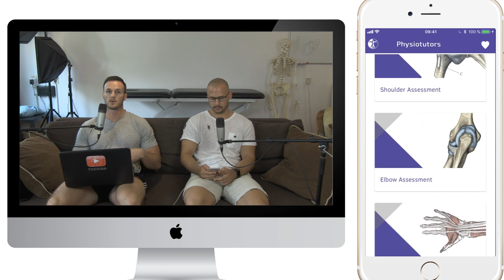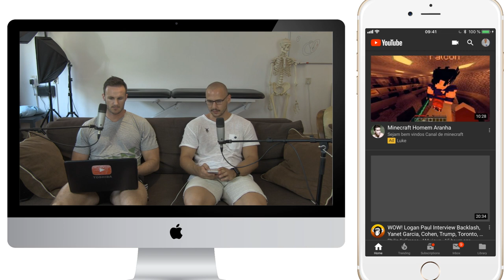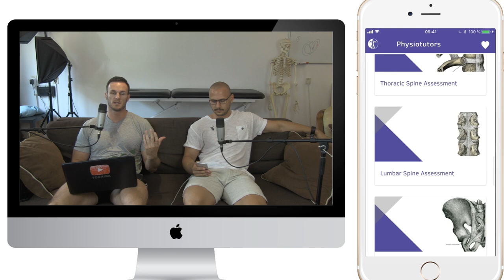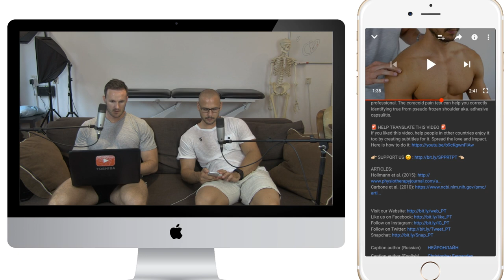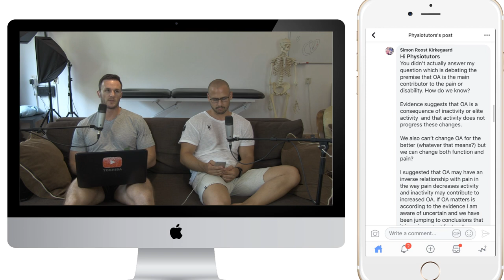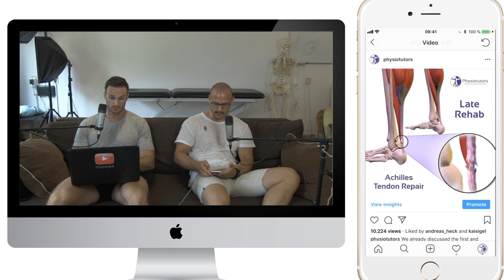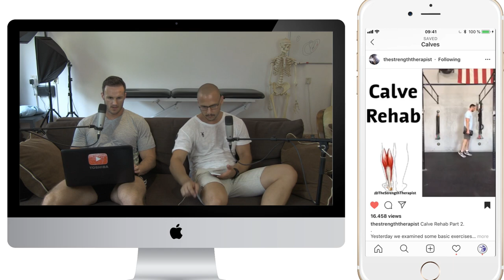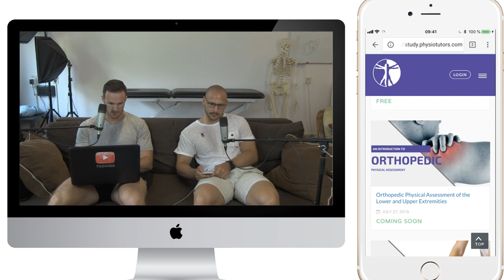Physiotutors Live Stream | 003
Enroll in our online course The third edition of our monthly livestream!